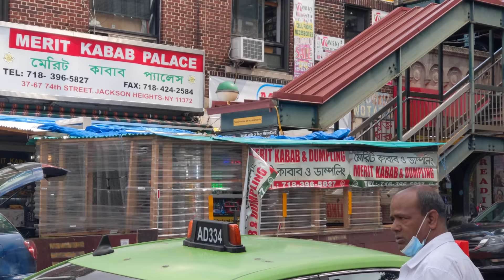INTENSE Indian Head Massage (ALMOST PASSED OUT)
Today I visited NYC’s Indian and South Asian neighborhood of Jackson Heights to get an incredible, traditional Indian head massage. This is truly the king of barber massages and includes not just a regular head massage with oil but also a massage gun to the neck, a vibrator to the ear, and most shockingly of all, chiropractic (he cracked my neck)! If you’re interested in checking out the services of this master massager, you can go to: